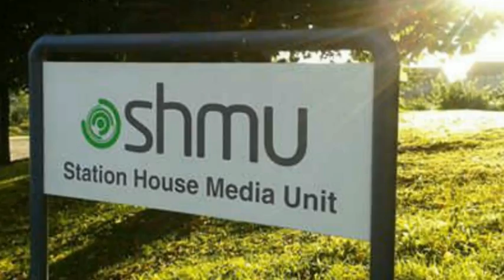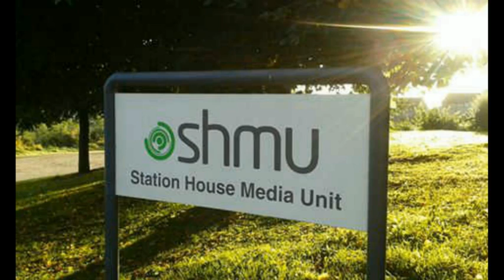Smart Recovery - nowa polskojęzyczna grupa wsparcia w Aberdeen.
Rozmawia: Lidia Konar, 'Śniadanie po polsku' SHMU FM

Gość - Anna Wierzbicka, z wykształcenia psycholog, inicjatorka polskojęzycznej grupy wsparcia 'Smart Recovery'  w Aberdeen.